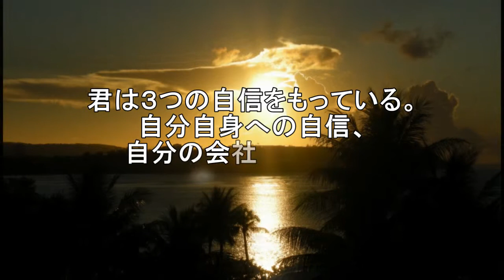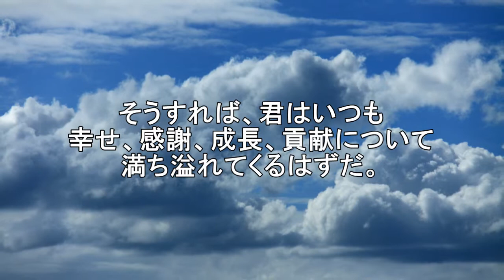自分自身を売るCMエクササイズ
志高塾の田中塾長による秘伝のアファメーション
音量を０にして自分の好きな曲をかけて、声を出して唱えよう。